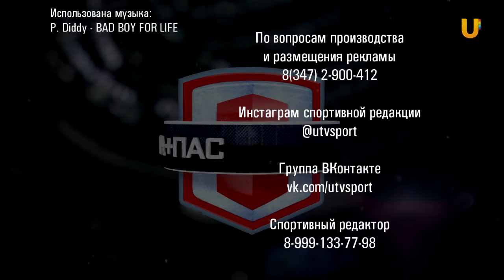Гол+Пас. Выпуск 36